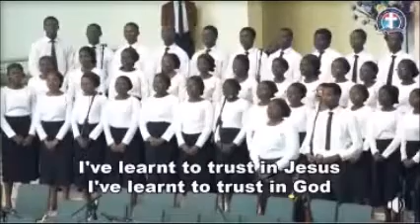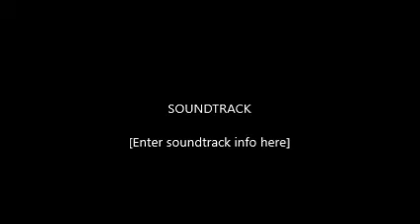DEEPER LIFE CAMPUS CHOIR: GIVE US CLEAN HANDS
DLBC/DCLM